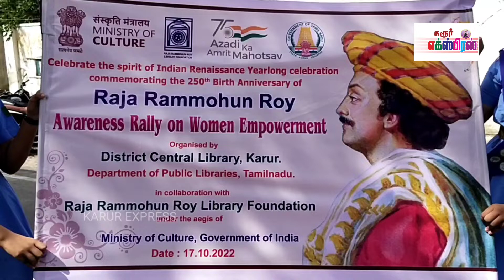ராஜா ராம்மோகன் ராய் பிறந்தநாள் விழா - கரூரில் பெண்கள் மேம்பாடு குறித்த விழிப்புணர்வு பேரணி.